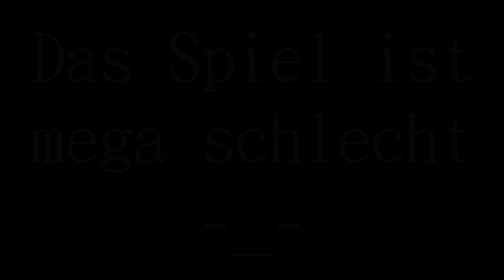Koala Kids 1# Das Spiel mit der (besten) Story ever -_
Gebe doch nen Like wenn dir das Video gefallen hat und abboniere
für noch mehr Videos.